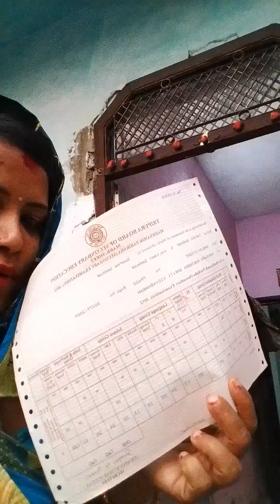life is very beautiful daily life ki Tripura and Haryana life kaisa hai